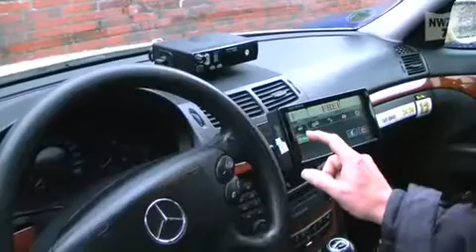Neue Technik für Taxi-Unternehmen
Varel, 9. Januar 2013: Das Taxiunternehmen Ebkes hat den Sprung in digitale Zeitalter vollzogen.